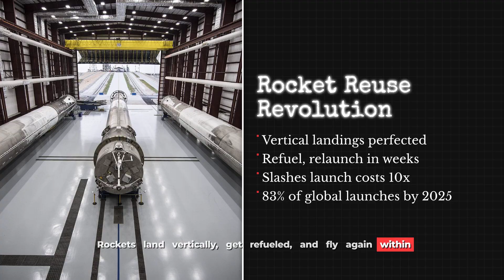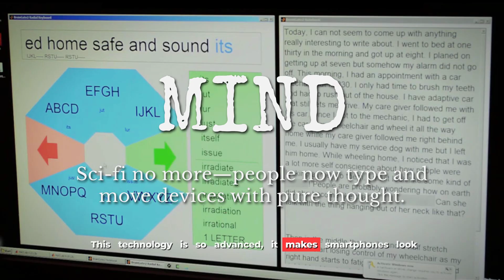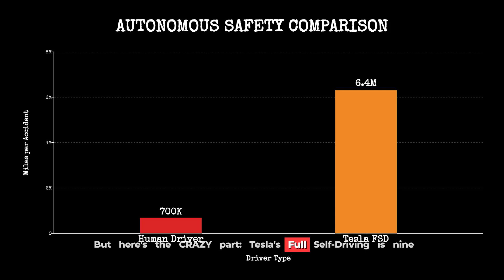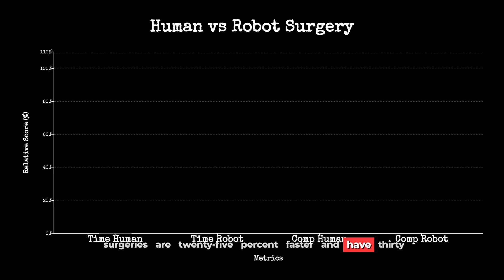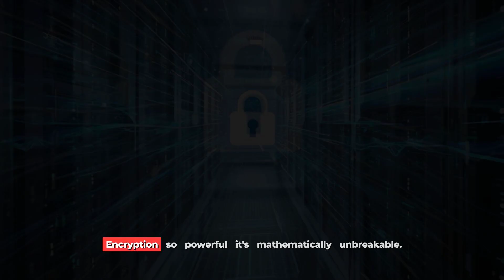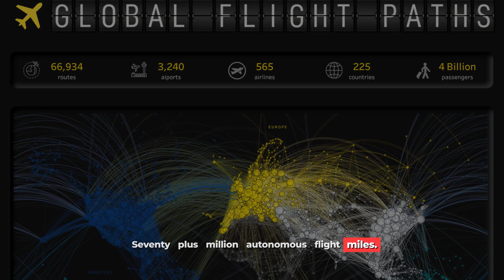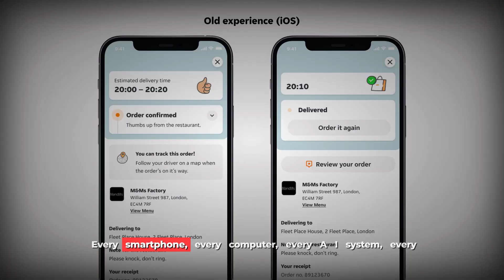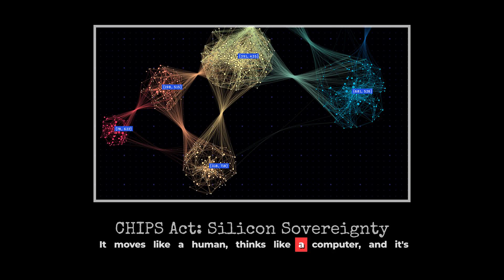USA JUST SHOCKED the world with what they’re building!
The USA is making big moves in robotics and automation , rapidly constructing a technological empire. This drive includes significant advancements in **chips** and **manufacturing innovation**. Stay informed with the latest **technology news** on this surge in **industrial automation**, fueled by **ai**.

Welcome to "Global Decipher"
Our mission is to decode the world’s most ambitious creations – from groundbreaking engineering feats and visionary megaprojects, to the evolution of construction that shapes our future cities and infrastructure. Here, you’ll discover detailed explorations of mega builds around the globe, updates on transformative construction projects, and stories that reveal the challenges and triumphs behind humanity’s greatest building achievements. Whether it’s a record-breaking skyscraper, a futuristic high-speed rail line, or the next generation of global infrastructure, we bring you the full picture. If you’re fascinated by how the modern world is designed and built and want to see the stories behind the megaprojects shaping tomorrow, you’re in the right place.